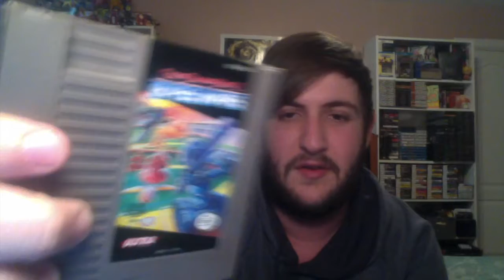NES Collection Time! with Dragon Dude Collecting: November 2016 Update Part 2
Here's part 2 of my updated NES collection. Enjoy!